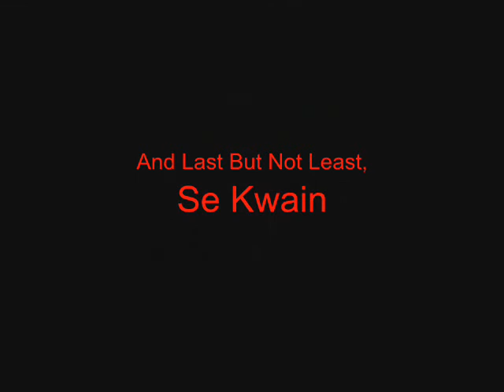Is This A Video?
they thought i was taking a picture. ;D